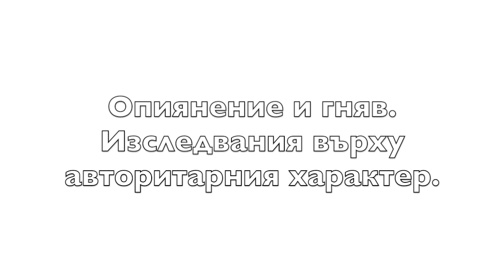Опиянение и гняв. Изследвания върху авторитарния характер.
25 април/ 7:00 ч. / Младежки театър
LIGNA (Германия)
ОПИЯНЕНИЕ И ГНЯВ
Изследвания върху авторитарния характер

С и от LIGNA (Оле Фрам, Михаел Хюнерс, Торстен Михаелсен – продукция, текст, режисура), Стефан А. Щерев (концепция, режисура, продукция) и Емилиян Гацов (музика)
Превод: Гергана Димитрова

Времетраене: 84 мин

В Европа нови политически партии, пропагандиращи фашистки форми на управление, стават все по-популярни или са вече на власт, както е в Унгария. Защо обещанието на демократичните общества губи своята привлекателност? Защо в авторитарното управление се провижда някакво решение в моменти на криза? Кое е онова желание, което провокира фашизма?

Немският колектив LIGNA, специализирал се в медийните изкуства и пърформанса, заедно с българските артисти Стефан А. Щерев и Емилиян Гацов изследват в какво се състои привлекателността на фундаментализма и радикалните общности. В „Опиянение и гняв“ те се занимават с логиката на исторически събития, теории и анализи, и пресъздават съвременни процеси, като превръщат публиката в главно действащо лице в пърформанса.

Артистичният колектив LIGNA в сферата на медийните изкуства и пърформанса е носител на престижната награда за независим театър на името на Георг Табори. От години техните продукции анализират с различни средства механизмите и динамиките, които стоят в основата на разни групови и масови социални движения. Така те търсят отговор на въпроса какво поражда, контролира и манипулира различни обществени групи, както и обратно – какво те предизвикват, променят, разрушават и как изобщо могат да бъдат разбрани и преживени.

С подкрепата на Министерството на науката и изкуството на Хесен, културна служба Франкфурт на Майн, Nationales Performance Netz и Фондация „Робърт Бош“/ Международен театрален институт като част от програмата "Szenenwechsel".

С любезното сътрудничество на Гьоте-институт България и на Министерството на културата.

Гостуването на продукцията се реализира с подкрепата на Internationales Performance Netz - Фонд за международно разпространение на продукции в танца, финансиран от Комисариата за култура и медии на Федералното правителство на Германия.